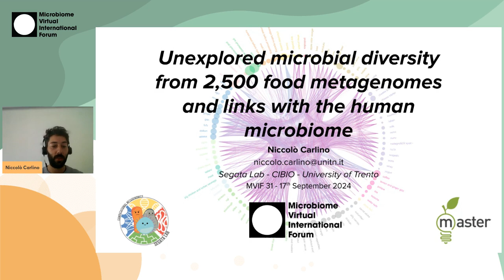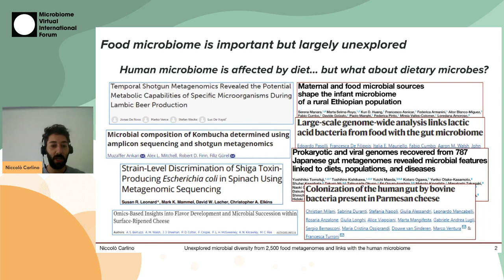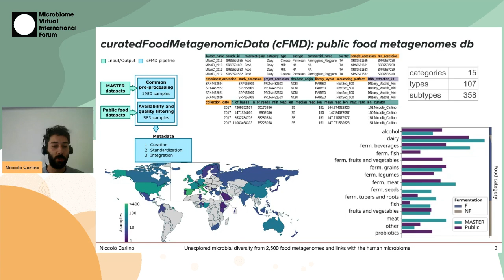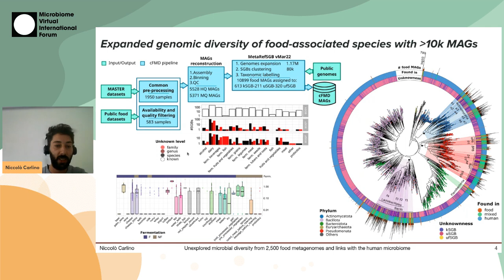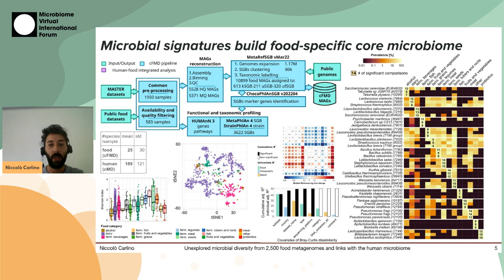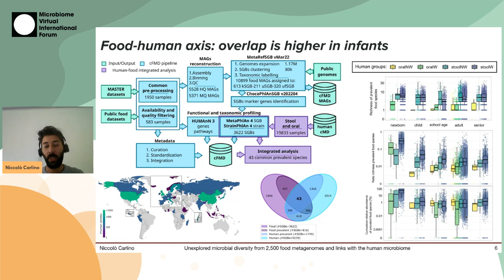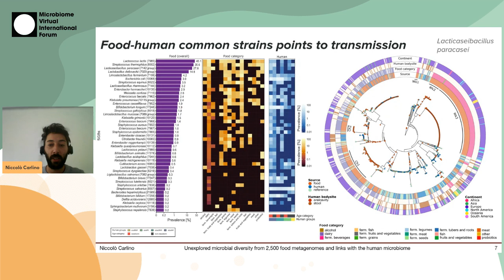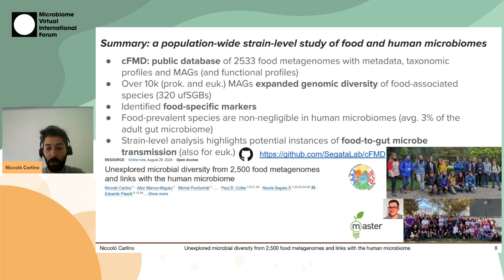Niccolò Carlino - Unexplored microbial diversity from 2,500 food metagenomes | S04 MVIF31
Title of the presentation: Unexplored microbial diversity from 2,500 food metagenomes and links with the human microbiome

Speaker: Niccolò Carlino

Abstract of this talk: Complex microbiomes are part of the food we eat and influence our own microbiome, but their diversity remains largely unexplored. Here, we generated the open access curatedFoodMetagenomicData (cFMD) resource by integrating 1,950 newly sequenced and 583 public food metagenomes. We produced 10,899 metagenome-assembled genomes spanning 1,036 prokaryotic and 108 eukaryotic species-level genome bins (SGBs), including 320 previously undescribed taxa. Food SGBs displayed significant microbial diversity within and between food categories. Extension to more than 20,000 human metagenomes revealed that food SGBs accounted on average for 3% of the adult gut microbiome. Strain-level analysis highlighted potential instances of food-to-gut transmission and intestinal colonization (e.g., Lacticaseibacillus paracasei) as well as SGBs with divergent genomic structures in food and humans (e.g., Streptococcus gallolyticus and Limosilactobabillus mucosae). The cFMD expands our knowledge on food microbiomes, their role in shaping the human microbiome, and supports future uses of metagenomics for food quality, safety, and authentication.